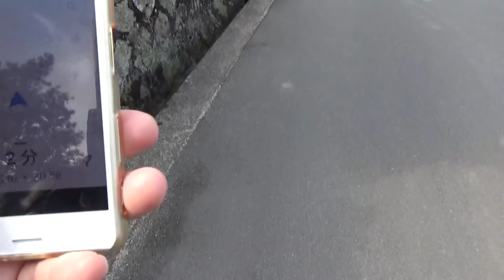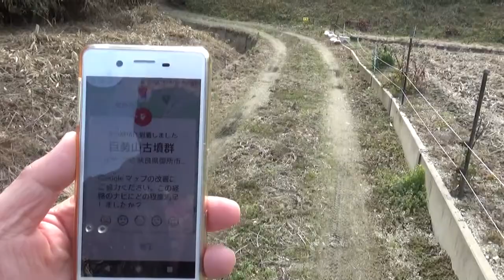（御所市の古墳）巨勢山古墳群 ナビの指示に従い 行ってみたが・・調べて行かないといけませんね・・神社はあるが・・全く古墳は見当たりません・・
巨勢山古墳群　ナビの指示に従い　行ってみたが・・調べて行かないといけませんね・・神社はあるが・・全く古墳は見当たりません・・